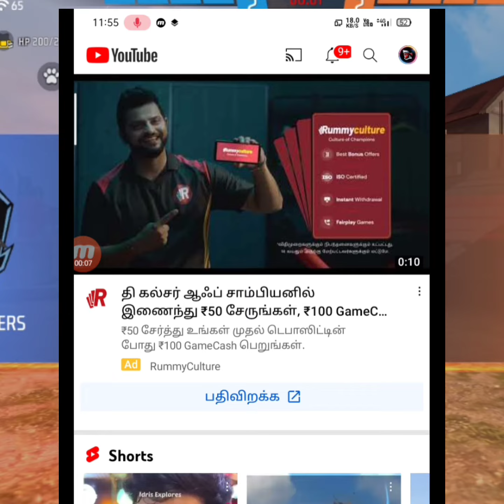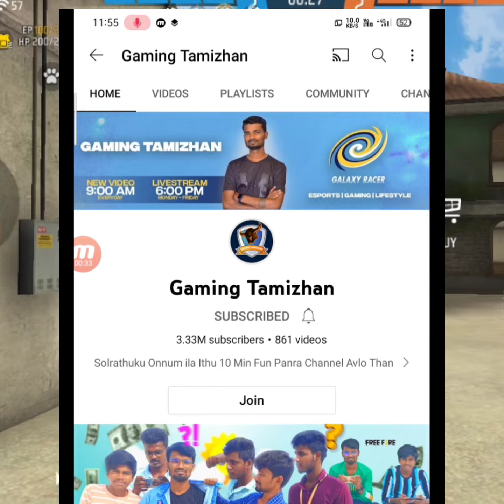😭 Gaming tamilanக்கு என்ன தான் ஆச்சு full details 😭Tamil